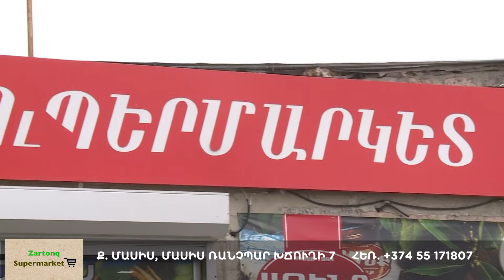File Pro 21TV / Zartonq Supermarket